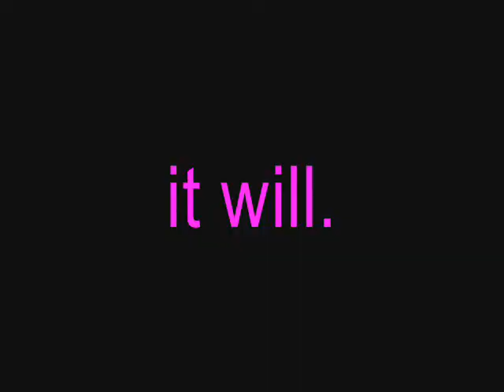press the reset switch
my camera is an ass.

my first video blog. lulz.

sarah zombie degrassi lol blonde emo scene hollister vcampire freaks loser eyeliner blog vlog camera ghey sarahellen nailpolish mad press teh reset switch avenue d do i look like a slut shut up yeah they all want to hit it pokemon bored boredom michael seater dasey wtf chipmunk vain hair make up lulz rofl lmao